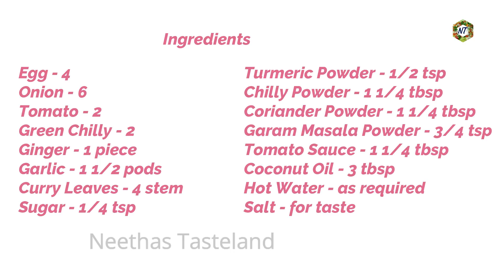നാടൻ ഹോട്ടൽ മുട്ടക്കറി/Kerala Hotel Style Egg Roast/mutta curry/egg curry/neethas tasteland | 513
Hi Dears,
                  in this video i am sharing kerala hotel style egg roast recipe which is very easy and tasty. This is an excellent combination with appam ,chapathi, porotta, puttu,pathiri etc. This recipe is very useful for bachelor's and working womans.
നമുക്ക് അപ്പം, ചപ്പാത്തി, പുട്ട്, പത്തിരി ഇവയുടെ ഒക്കെ കൂടെ കഴിക്കാൻ പറ്റുന്ന വളരെ എളുപ്പത്തിൽ ഉണ്ടാക്കാൻ പറ്റുന്ന മുട്ടക്കറി എങ്ങിനെയാണ് എന്നാണ് ഈ വീഡിയോ. ഇത് ജോലിക്ക് പോവുന്ന വീട്ടമ്മമാർക്കും ബാച്ചിലേഴ്‌സിനും ഈസിയായി ഉണ്ടാക്കാൻ പറ്റുന്നതാണ്.

Ingredients
Egg - 4
Onion - 6
Tomato - 2
Garlic - 1 1/2 pods
Turmeric Powder - 1/2 tsp
Chilly Powder - 1 1/4 tbsp
Tomato Sauce - 1 1/4 tbsp
മുട്ട - നാലെണ്ണം
സവാള - ആറെണ്ണം
തക്കാളി - രണ്ടെണ്ണം
പച്ചമുളക് - രണ്ടെണ്ണം
ഇഞ്ചി - ഒരുകഷ്ണം
വെളുത്തുള്ളി - 1 1/2  ഉണ്ട
മഞ്ഞൾപൊടി - 1/2 tsp
മുളക്പൊടി - 1 1/4 tbsp
മല്ലിപ്പൊടി - 1 1/4 tbsp
ഗരം മസാലപ്പൊടി - 3/4 tsp
ടൊമാറ്റോ സോസ് - 1 1/4 tbsp
പഞ്ചസാര - 1/4 tsp
വെളിച്ചെണ്ണ - 3 tbsp
ചൂടുവെള്ളം - ആവശ്യത്തിന്
കറിവേപ്പില - 4 തണ്ട്
ഉപ്പ് - ആവശ്യത്തിന്
thoran authentic iftar neethas tasteland